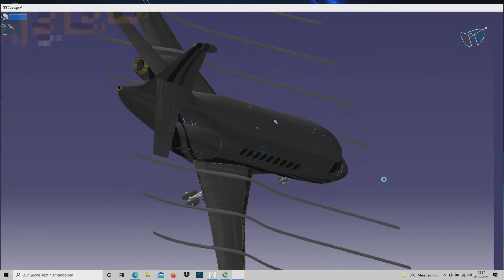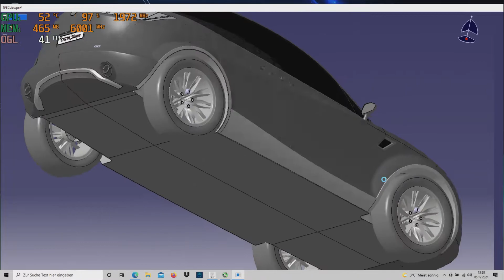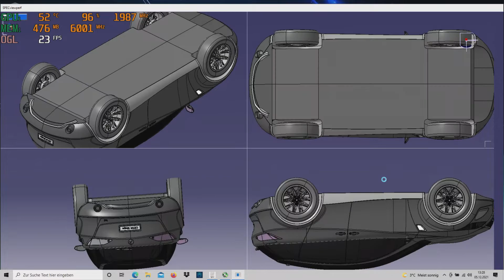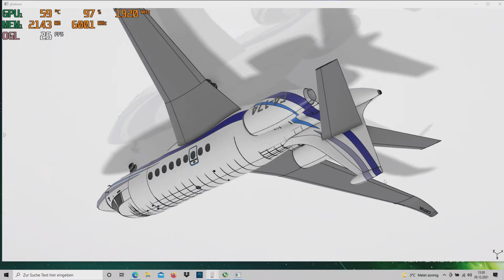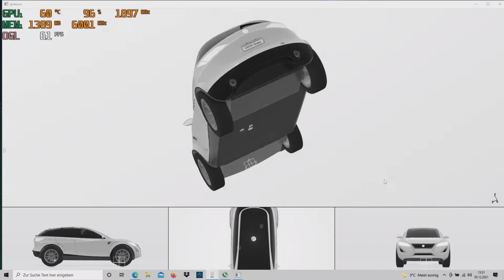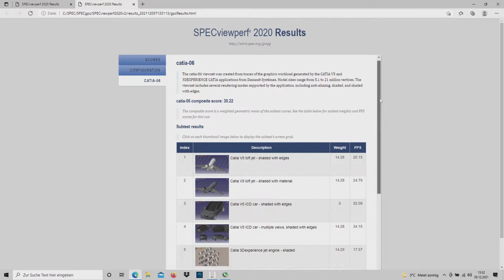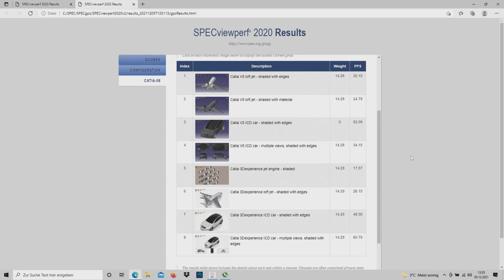RTX 3050 4GB Laptop - Catia - SPECviewperf 2020 v2.0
Acer Nitro 5 - Intel Core i5-10300H - 8GB DDR4 - RTX 3050 4GB
Nvidia Studio Driver 472.47 DCH